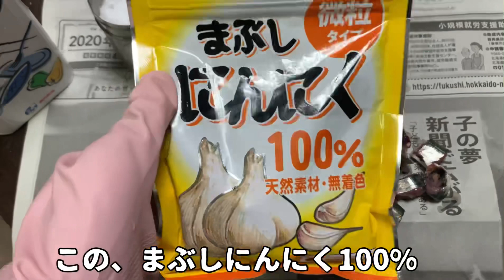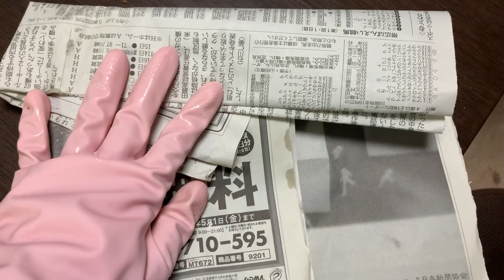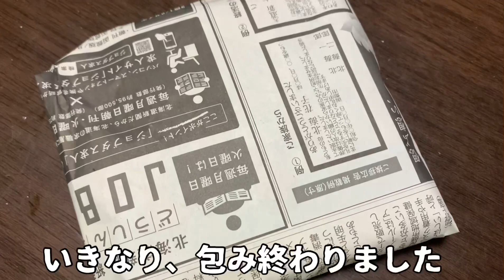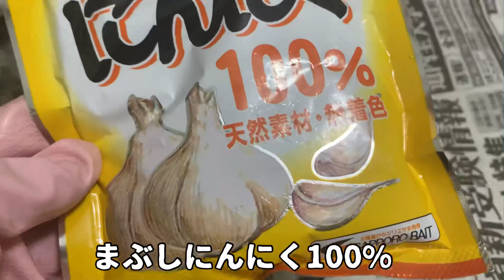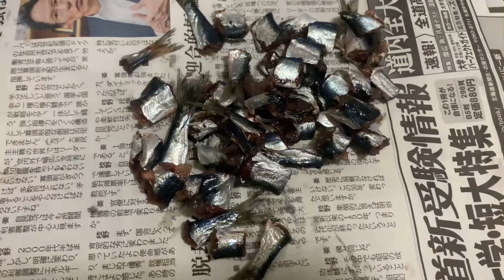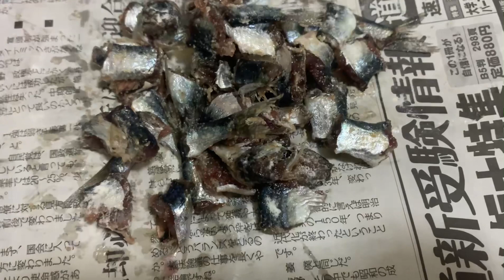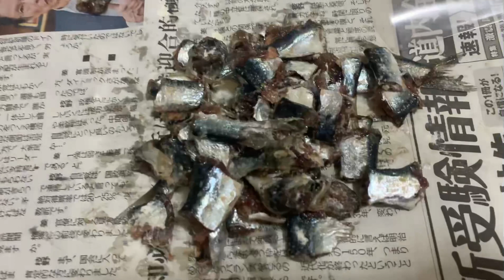爆釣する釣り餌の作り方【イワシ】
函館湾で釣って来たイワシで釣り餌をつくりました。爆釣注意の釣り餌です！皆さんも作ってみてね！

↓運気上昇のうんちブリクラ！

おすすめ

チカ釣りしたら大漁で永遠に終わらないループ！サビキで簡単おかっぱり！！

釣り初心者も簡単‼︎毛蟹サイズのどデカいクリ蟹釣りました！！【はげちゃびんTVコラボ】

他国からも繋がる、スノーボードや仲間に感謝‼︎【ゲストハウスSENTOの仲間達】ハイシーズンピリカの記録